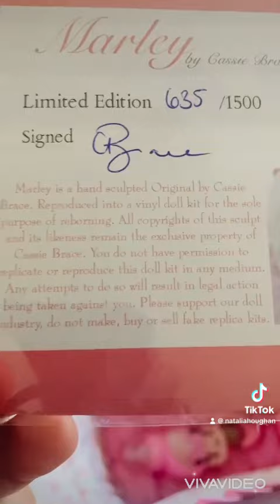Bebé reborn Kit Marley edición limitada trasformada en nena Soffi 🩷🩷